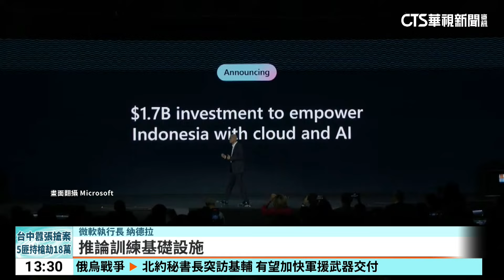微軟.輝達相繼投資 印尼靠「人口紅利」打AI戰｜華視新聞 20240501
各國都在積極發展人工智慧，而東南亞被視為是一片新藍海。研究顯示，2030年AI有望為東南亞GDP，貢獻近1兆美元，其中，印尼極具潛力！先前輝達已經宣布和當地電信業者合作建設AI基礎設施，4月30日微軟也宣布要再砸17億美元加碼投資AI。專家分析，印尼享有人口紅利優勢，再加上AI龍頭廠都想不落人後，優先卡位才能贏得先機。